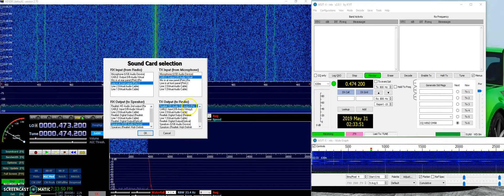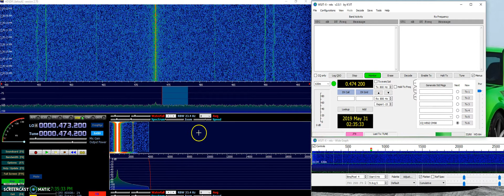SoftRock RXTX with HDSDR and WSJT-X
Here is my setup to use my SoftRock RXTX with HDSDR and WSJT-X.   I used a virtual audio cable to connect HDSDR and WSJT.  And I also used a virtual com port driver com0com to connect them via CAT.  This is on Windows 10.